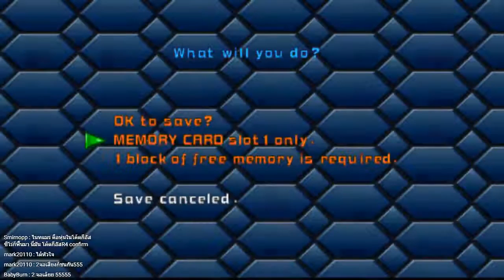[Ps1] Megaman X6 #1 [นายรอดมาได้ยังไงวะซีโร่!!]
*** ติดต่อพี่ลิงได้ที่ :3
► Fanpage : goo.gl/P1BYWN
► Group LiveStream : goo.gl/mzAmLa
► Steam : goo.gl/hxLRAA
► MyLive : goo.gl/JhM4oc